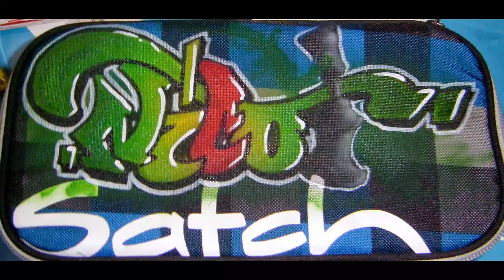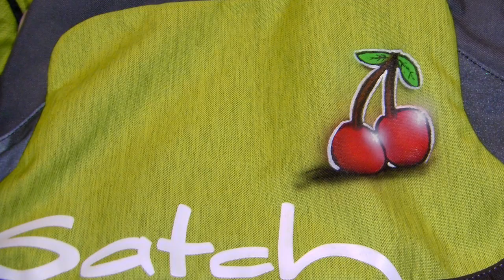Satch Sprayday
Satch Sprayday by Ergobag 2013